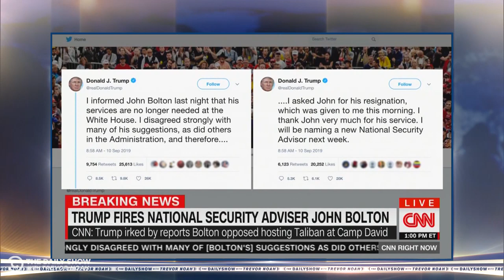Trump Fires John Bolton | The Daily Show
President Trump abruptly fires National Security Adviser John Bolton, but Bolton’s side of the story creates drama in the White House.